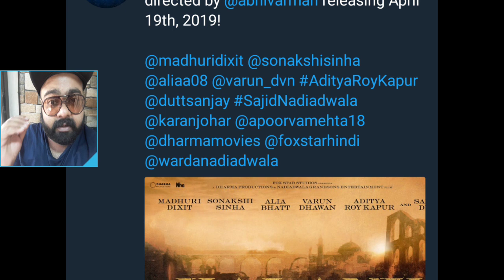KALANK FIRST LOOK | RELEASING 19 APRIL 2019 | VARUN | ALIA | SANJAY | MADHURI | SONAKSHI | ADITYA